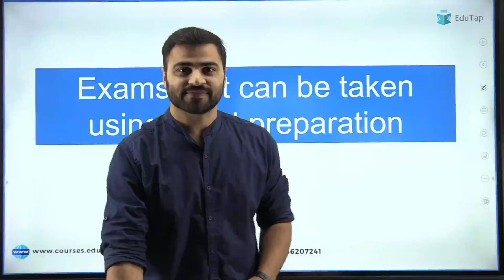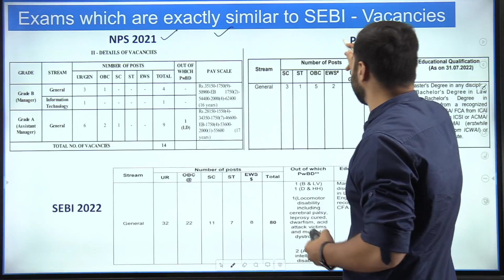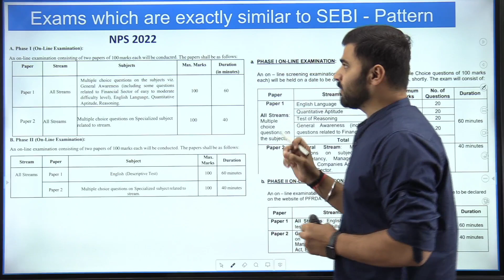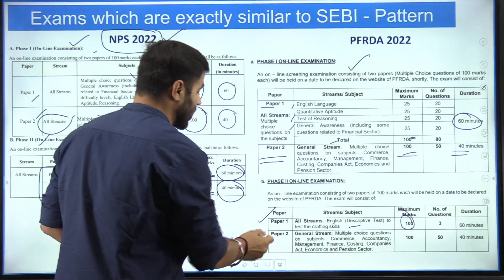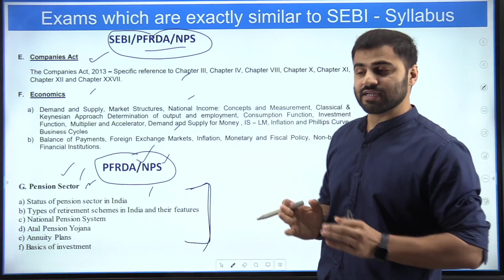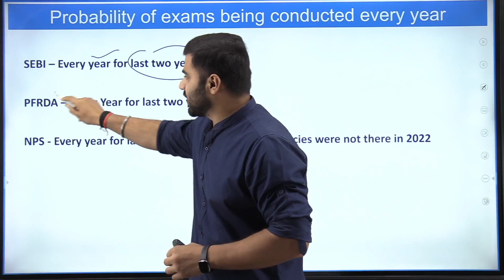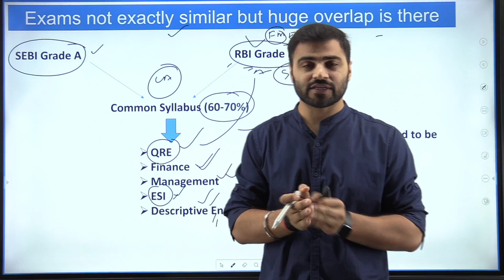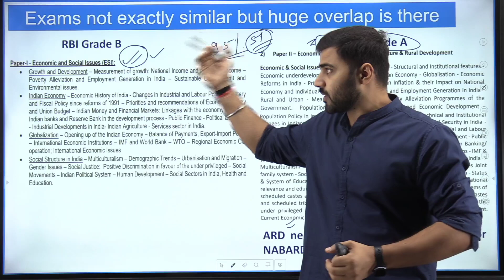SEBI Grade A Preparation Strategy | Exam Having Similar SEBI Grade A Syllabus | How To Prepare SEBI